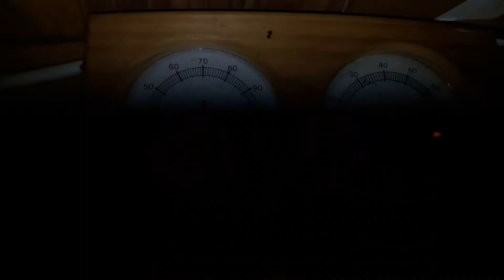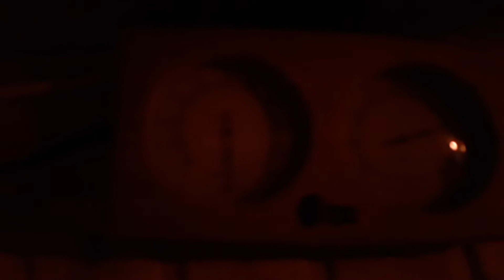Пчёлы в зимовнике 2. Продолжение.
Продолжаем следить за изменениями в клубе и улье зимой в зимовнике. Съёмка 21 декабря.